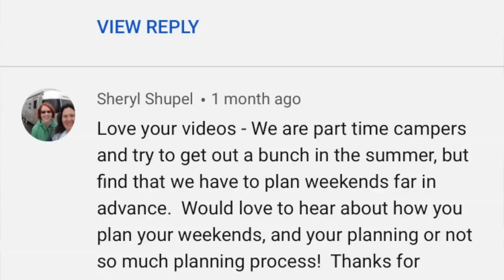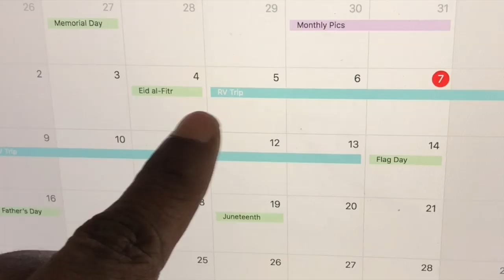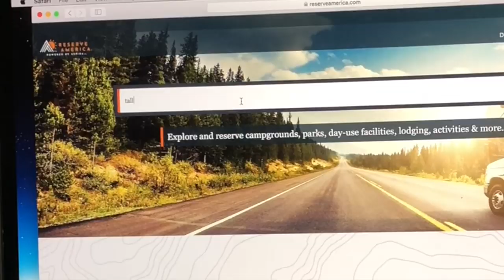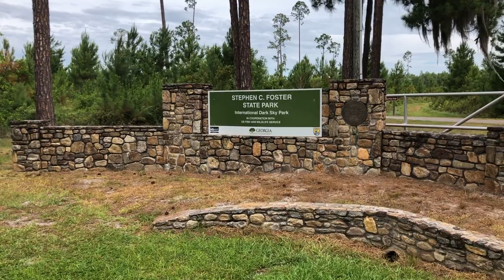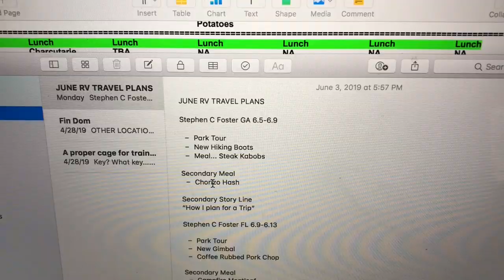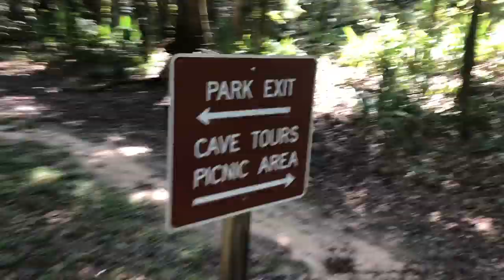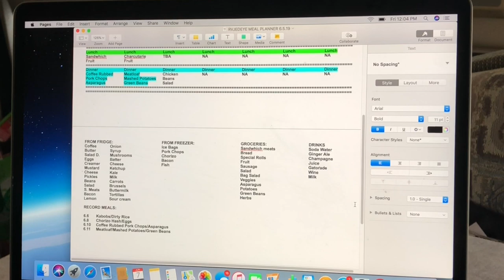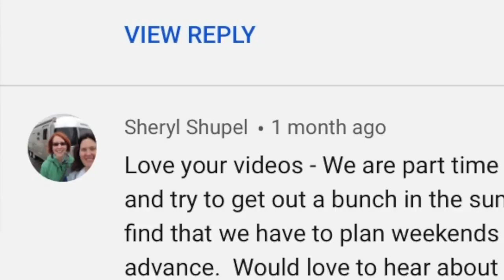Viewer Question: How Do You Plan For an Trip? [RVJedeye]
This is my first video responding to the “Viewer Question: How Do You Plan for an Trip?” At the start of the RV season, in a video I asked what were some things you all wanted to know/see more of and one viewer asked the question about how I plan my trips. So I hope this helps as I take you through my process.

Remember, new content coming your way, EVERY Monday!

Stephen C. Foster St. Park

Next time you order something, click the link below and help support the cause!(This is a FREE way to support us because we receive a small kickback for the purchases you make through our link)

And to check out some of the products I use for Rving and more check out our Amazon Store Front